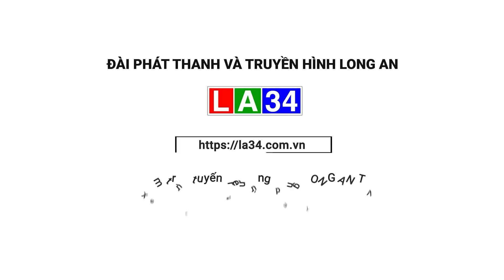Người đàn ông sống sót thần kỳ suốt 32 giờ trên biển | LONG AN TV